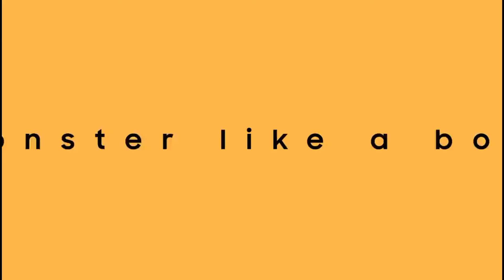Best 3 Samsung 5G Phones under 20000 || Best 5G mobiles in 2022 under 20000 || Top 3 Phones in 2022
Best Samsung 5g mobile under 20000 | Best samsung 5g phone 15000 to 20000 | Best samsung mobile 2022 under 20000

_______________ ABOUT VIDEO_____________

Hello friends! Here are my list of top 3 Samsung 5G mobile under Rs. 20000

______________COVER TOPICS_____________

1) best 5g mobile under 20000
2) top samsung 5g phone under 20000
3) best samsung phone under 20000rs
4) under 20000 best samsung 5g mobile 2022
5) best samsung phone under 20000
6) best gaming 5g mobile 20000 in 2022
7) best samsung 5g smartphone under 20000 in 2022

_____________PRODUCTS LINKS____________
Best 3 Samsung 5G Mobile under Rs. 20000 :

3) on Flipkart

My Gears:

1) Canon EOS 1500D
2) Phone
3) Microphone
4) Laptop
5) Tripod

__________________# TAGS_________________

_______________DISCLAIMER_______________

______________ SOCIAL LINKS _____________

________________ ADDRESS________________

Saikat Chakrabortty
Burdwan, West Bengal, India